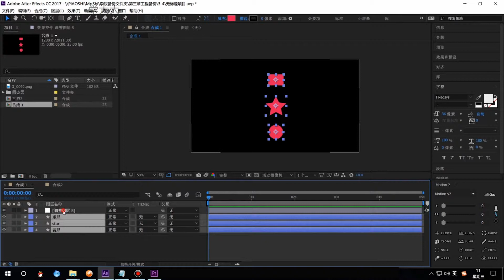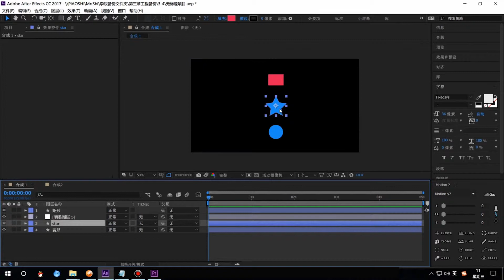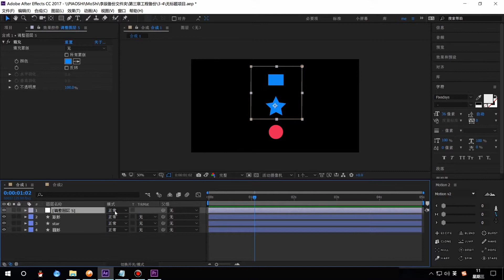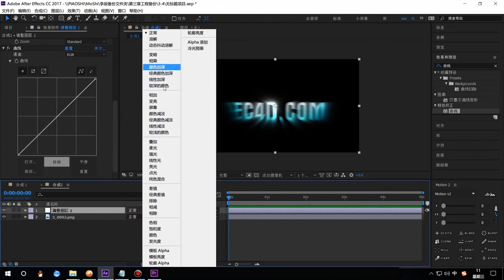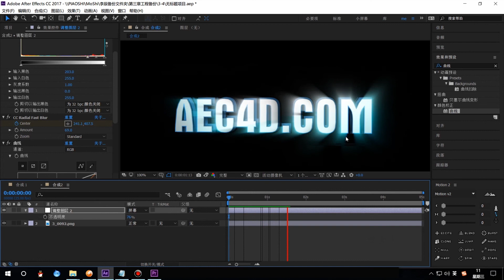3-4 调整图层的应用